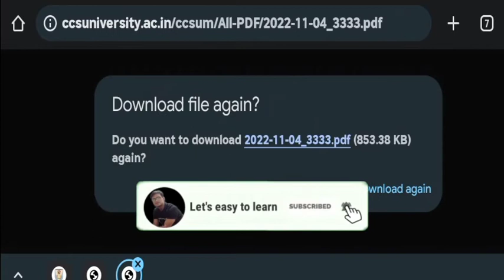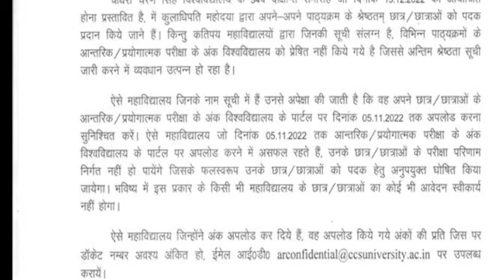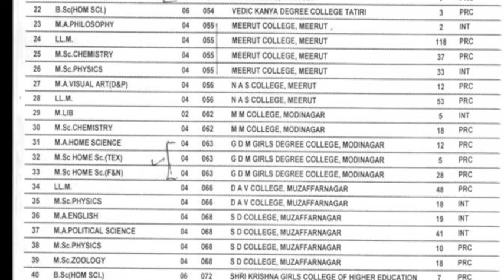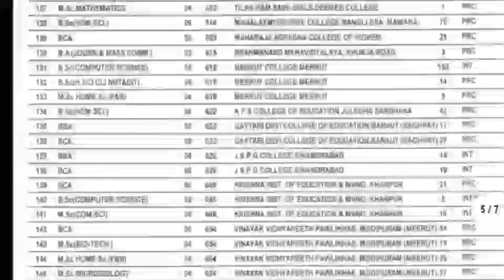इन कॉलेजों के Result रुक सकते है। Internal Marks नहीं भेजने वाले कॉलेजों के Result रुक सकते है